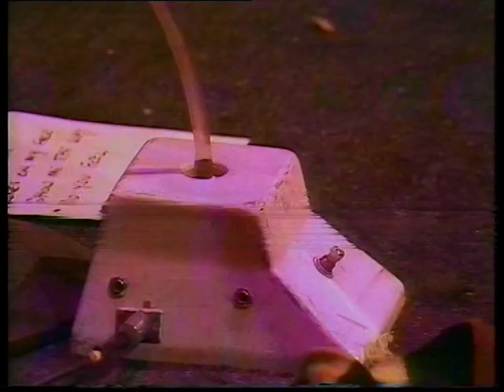PETER FRAMPTON - Show Me The Way | Performing Live With A "Talk Box" (HQ) 🎸 ♫ 1976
Peter Frampton is known as a guitar player, particularly with a Talk Box. Show Me The Way reached #6 on the US Billboard Hot 100 and #10 on the UK Charts in May 1976.

Peter Frampton is an English rock musician, singer, songwriter, producer, and guitarist. He was previously associated with the bands Humble Pie and The Herd. After the end of his 'group' career, as a solo artist, Frampton released several albums including his international breakthrough album, the live release Frampton Comes Alive!

The album sold more than 8 million copies in the United States and spawned several hit singles.  Since then he has released several other albums. He has also worked with Ringo Starr, David Bowie and both Matt Cameron and Mike McCready from Pearl Jam, among others.

Social

How, When & Where?
Source Media: Super VHS
Picture Format: PAL 4:3
Audio: FM Mono
Location: Hemel Hempstead (OB, EMI 2001 Cameras)
First transmitted: 1976